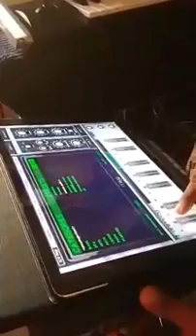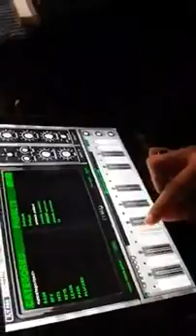Isaipriyan Anna played nadhaswaram for "Un mela oru kannu" song on iPad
Isaipriyan Anna delivered a stunning performance by playing nadhaswaram for “Un mela oru kannu” song on iPad.